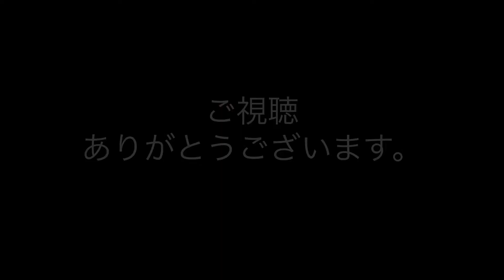【スポット生産モデル】SD-2-24-MH-VTR/RNT/R 弾いてみた【試奏動画】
島村楽器イオンモール八幡東店

ロースウッドトップが美しい2021年最新スポット生産モデル！
通常SD2では使用されていないマホガニーもボディに使用した
独特なサウンドが魅力の1本です！